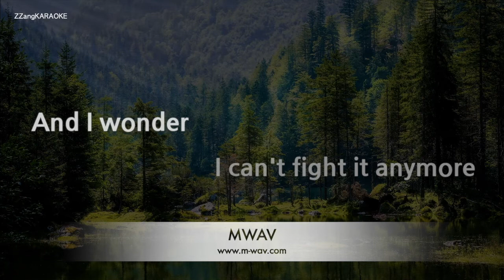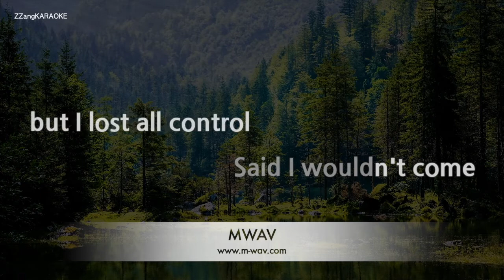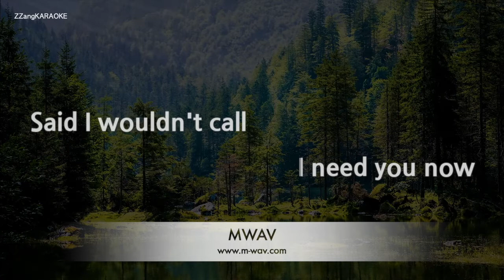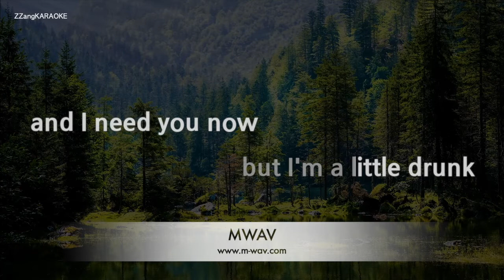Lady Antebellum-Need You Now (Karaoke Version)